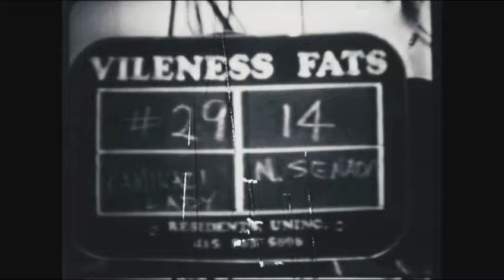The Residents' Vileness Fats - Kamikaze Lady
Homer Flynn as N. Senada singing an early favorite, performed at their first concert in 1971.